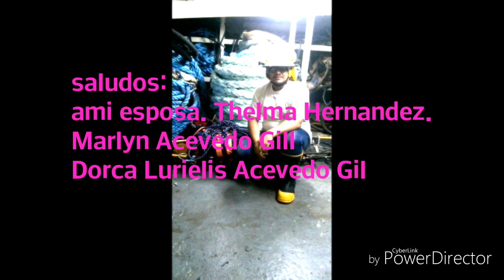*sale en camilla😳